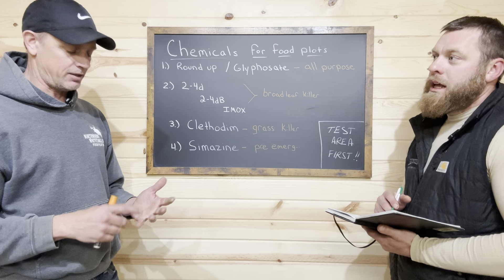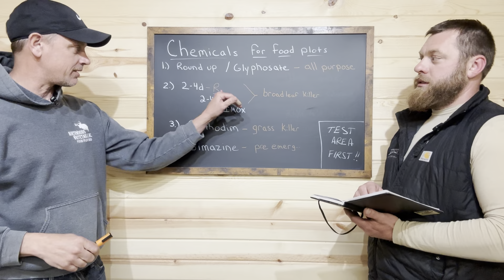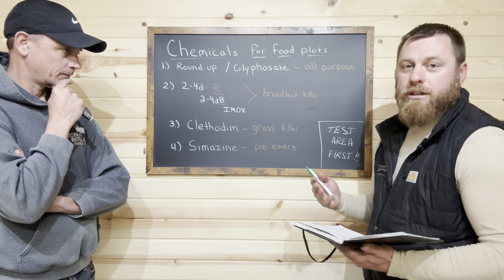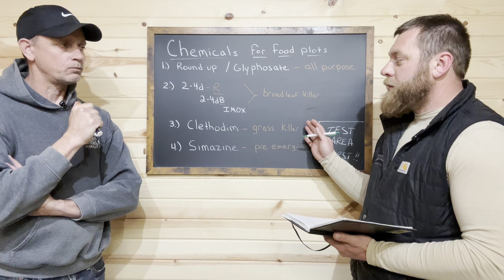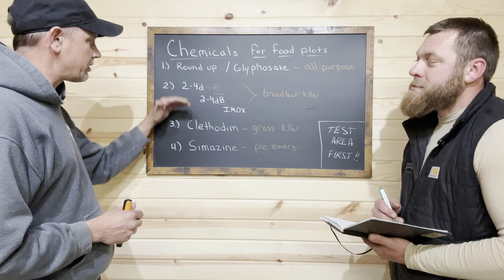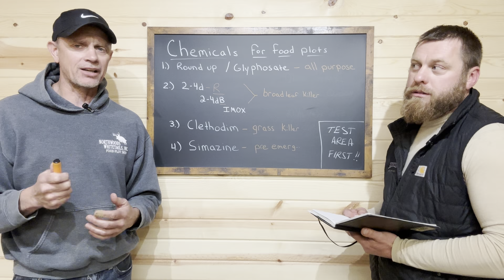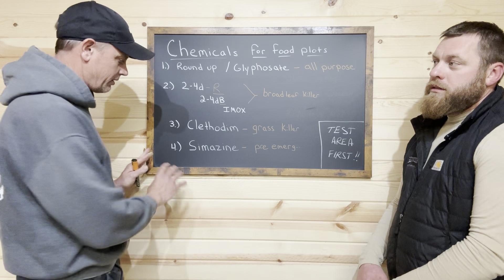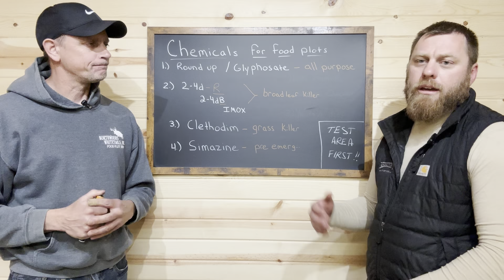Top tips for food plot chemicals.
Today we talk with Brad Harper about the most common chemicals used in food plot preparation and maintenance.

Northwoods Whitetails seed blends

Harper Growing Solutions